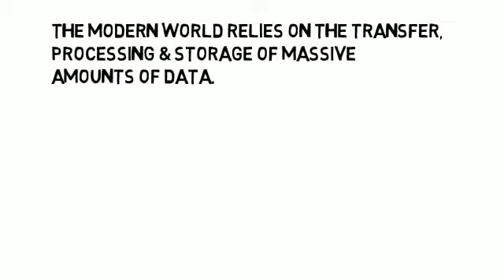Versarien thermal management up to ten times better than microchannel heatsinks